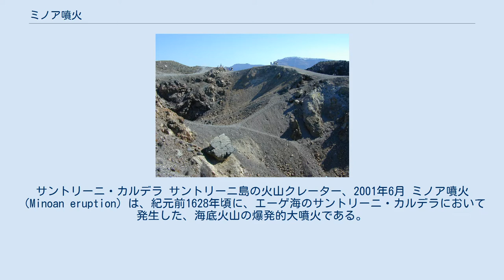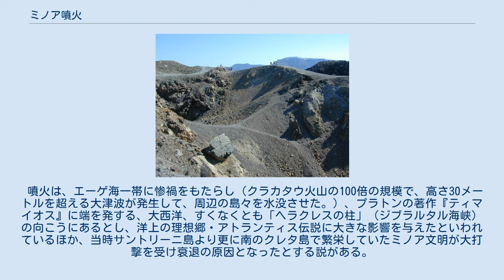ミノア噴火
サントリーニ・カルデラ サントリーニ島の火山クレーター、2001年6月 ミノア噴火（Minoan eruption）は、紀元前1628年頃に、エーゲ海のサントリーニ・カルデラにおいて発生した、海底火山の爆発的大噴火である。
地中海で最大波高90mの大津波が発生したとの推定がある。
アトランティス伝説や『旧約聖書』の「出エジプト記」（海が割れる奇跡の伝説）の元になったとの説もある。
 噴火の発生時期については、前後14年ほどのぶれがある。
中央部の噴火、割れ目噴火、海中噴火、爆発性噴火、火砕流、水蒸気爆発、ラハール、津波、カルデラの崩壊、避難、犠牲者、大規模な物理的な損壊が発生。
この噴火により、地中のマグマが噴き出してできた空洞状の陸地が陥没してカルデラを形成し、現在の三日月形のサントリーニ島が形成された。
 噴火は、エーゲ海一帯に惨禍をもたらし（クラカタウ火山の100倍の規模で、高さ30メートルを超える大津波が発生して、周辺の島々を水没させた。）、プラトンの著作『ティマイオス』に端を発する、大西洋、すくなくとも「ヘラクレスの柱」（ジブラルタル海峡）の向こうにあるとし、洋上の理想郷・アトランティス伝説に大きな影響を与えたといわれているほか、当時サントリーニ島より更に南のクレタ島で繁栄していたミノア文明が大打撃を受け衰退の原因となったとする説がある。
この爆発的噴火は、地球上で過去に発生した火山噴火の中でも最大規模であると言われている。